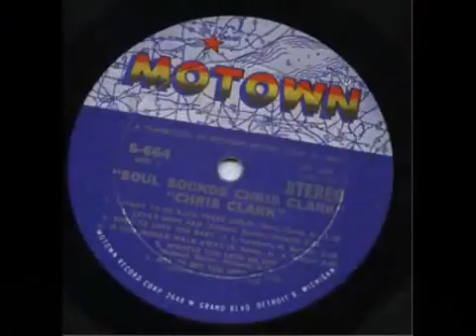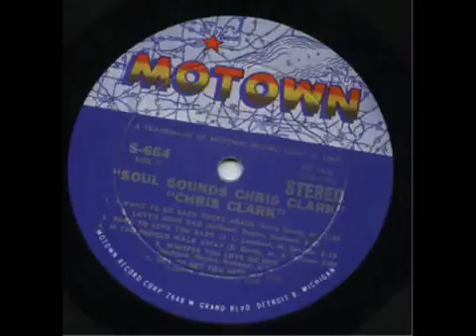Chris Clark - Somethings Wrong